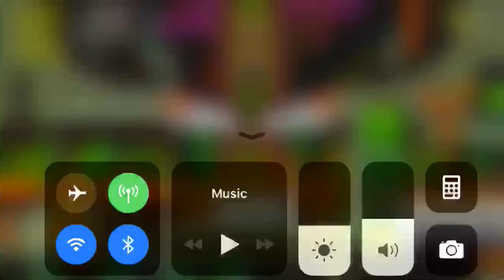Sonic CD Gameplay IOS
Sonic CD IOS Gameplay